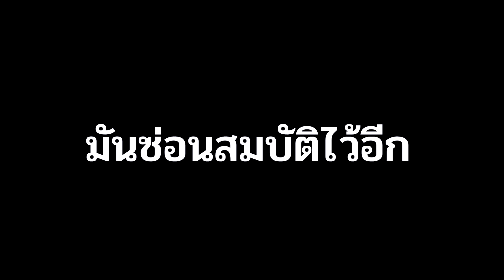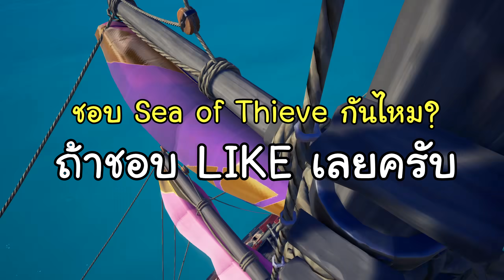นักล่าค่าหัว 1,000 ล้าน (โจรสลัด Level สูงสุด)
Tag : Sea of Thieves , โจรสลัด